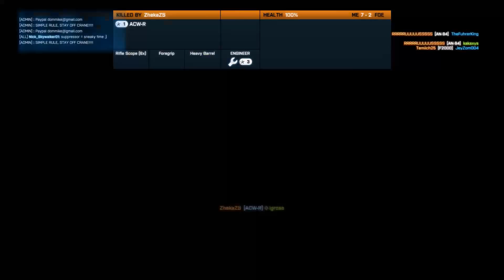sniping fun bf3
Noshar Canals bf3